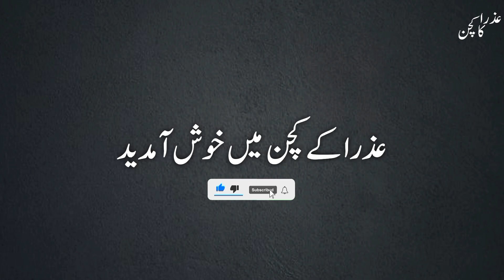مسور دار پالک بہت ہی مزیدار اور ہیلتی انگلیاں چاٹنے پر مجبور کر دے || Palak Masoor Dal Recipe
آج میں آپ کے لیے لے کے ائی ہوں بہت ہی مزیدار مسور دال پالک ۔ امید ہے اپ کو یہ ریسپی پسند آئے گی ۔ ہماری ویڈیو پسند ائے تو لائک 👍 کریں اور چینل کو سبسکرائب کرنا مت بھولیں ۔